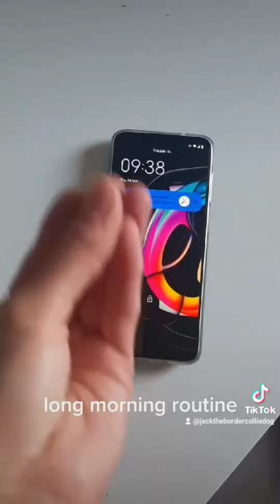FUNNY! Tiktok Dog Compilation - Jack the Border Collie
Compilation of Jack the Border Collie tiktoks